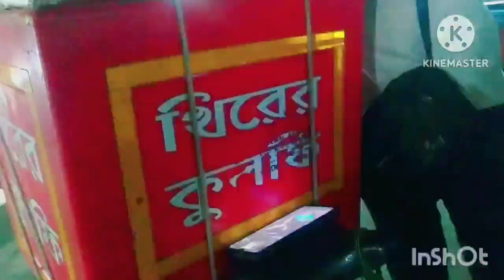তোমাদের দাদাভাই এতো বড় সারপ্রাইজ দেবে ভাবতে পারিনি🥰🥰🥰